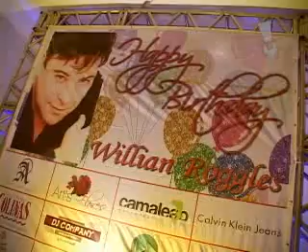Vale Shop - Programa 61 - Evento WR Modelos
Comercial produzido pela equipe Vale Shop e veiculado no canal Band Vale, para o evento WR Modelos